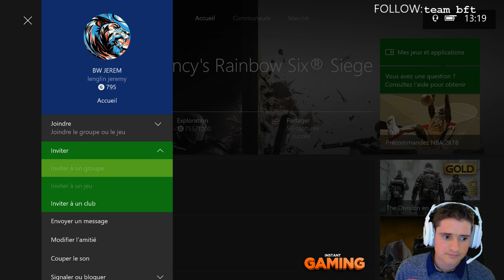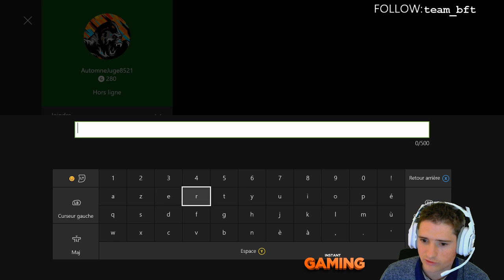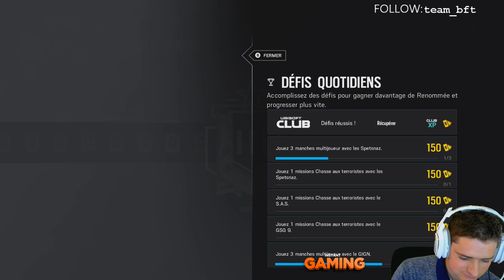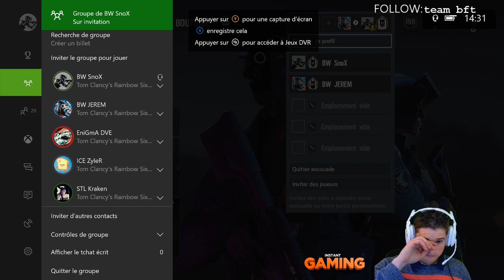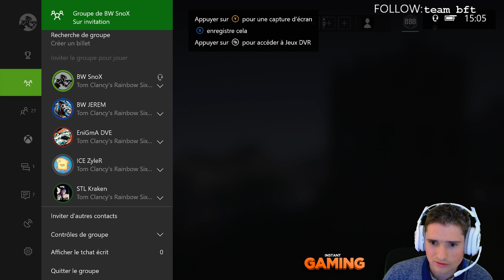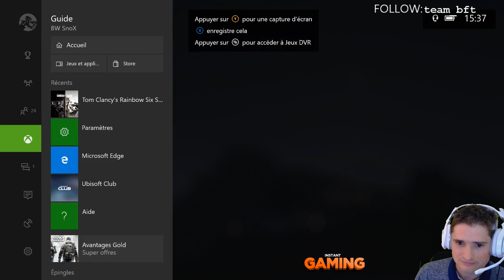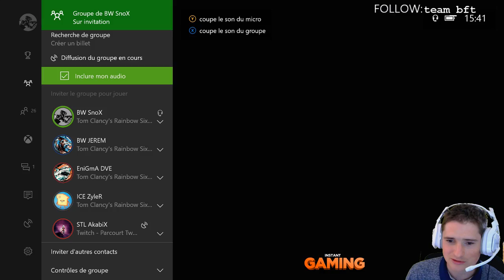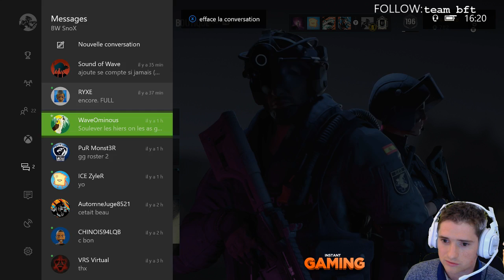BW SnoX en mode ranked